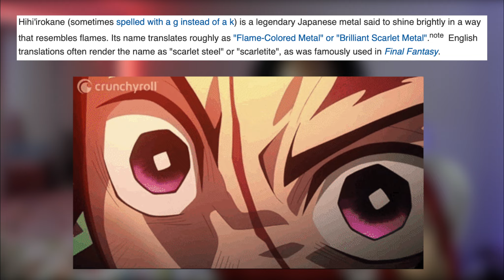Ichico and Nico SECURED - Undead Unluck Ch. 135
Yoshifumi is giving us gems chapter after chapter... Hope y'all enjoyed the vid and the chapter - much more to come this week 😎 - Darzus